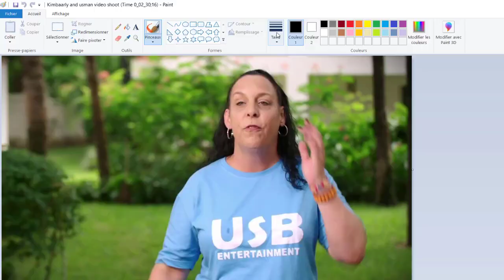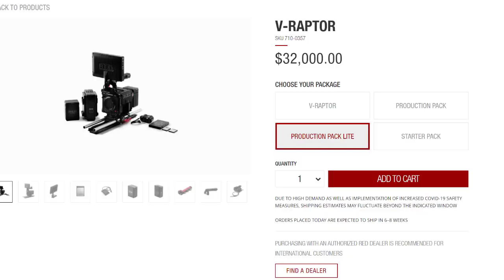Usman LIES About ZARA!!! | 90 Day Fiance Usman & Kimbarly